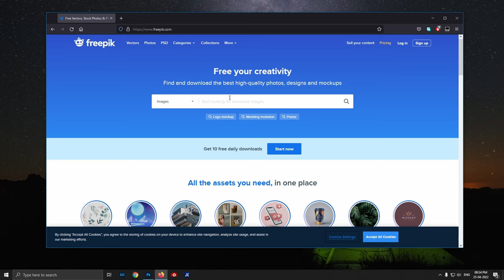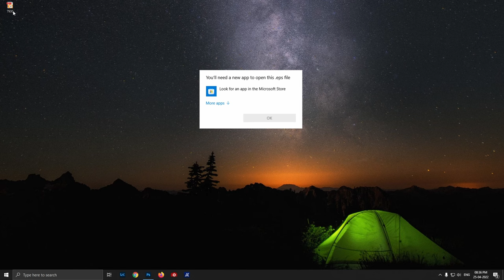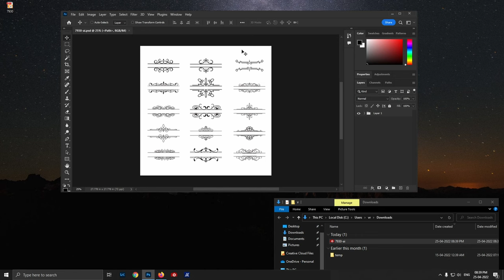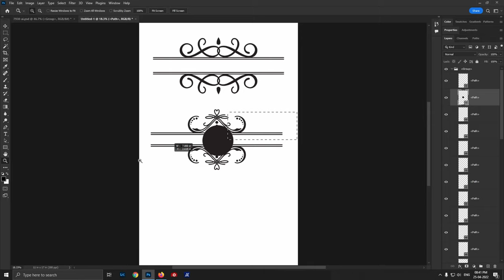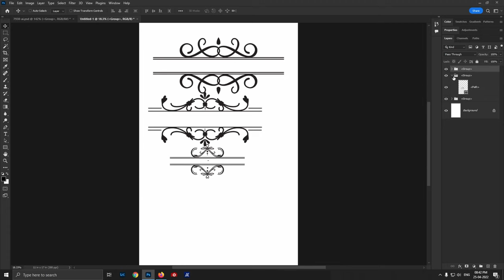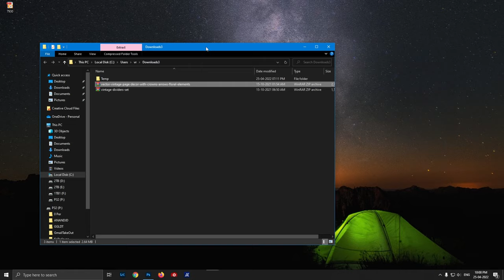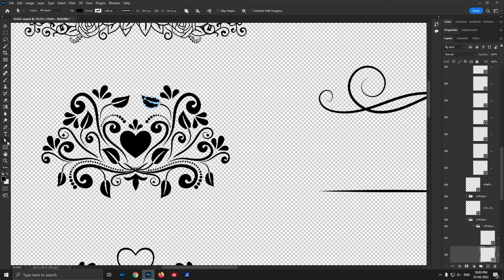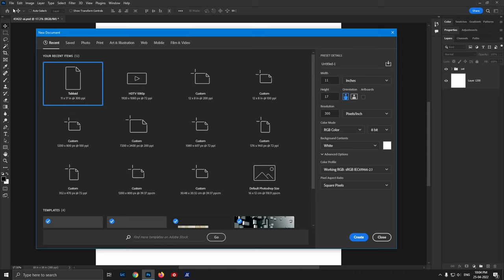Vector EPS to Photoshop Editable Shape/Path | Very Fast and Easy Method | SVG to PSD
This video helps to convert your vector eps files to photoshop editable lossless shapes or paths.

How to convert EPS file to Layered Photoshop PSD File !!!

Thanks